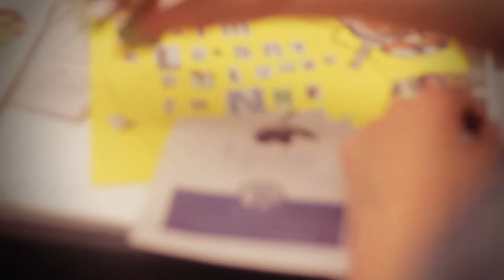LiveFriday Trailer: The Art of Theatre, 25 October 2013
Join us for the next Ashmolean LiveFriday
THE ART OF THEATRE
With the Oxford University Dramatic Society
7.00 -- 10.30pm Friday 25 October 2013
ADMISSION FREE

The night will be a celebration of the worlds of art and theatre with live music, set design and puppetry workshops alongside the inaugural showing of innovatively staged new plays. Live music performances include extracts from popular musicals as well as an oratorio performed by The Elia Ensemble.